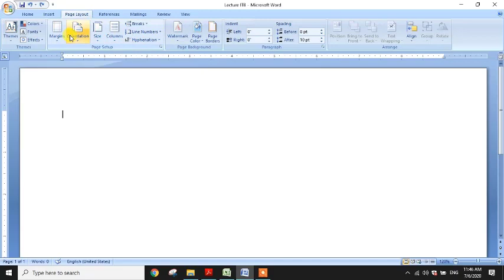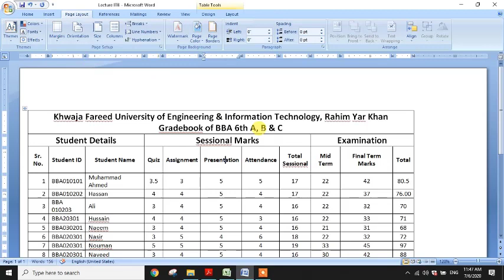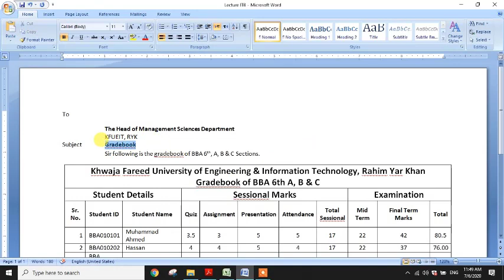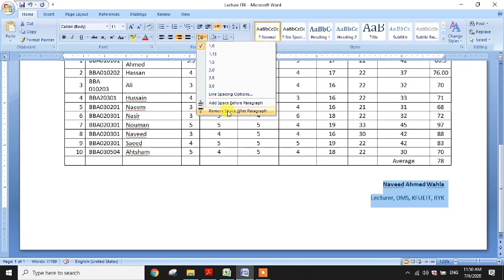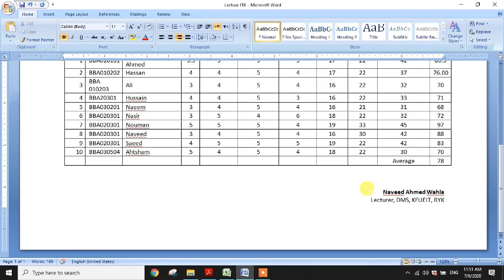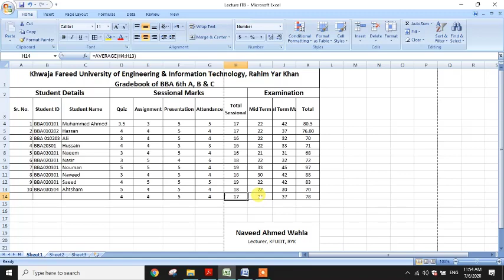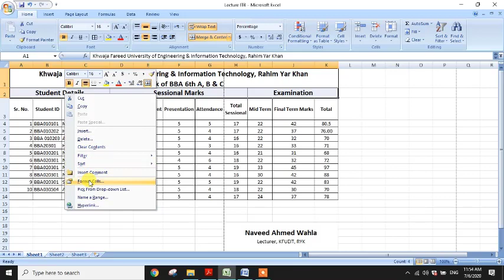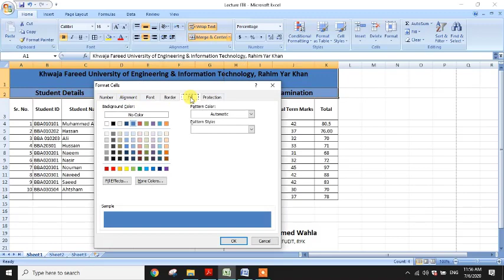20 Export Tables ot Microsoft Word, Average, Sum and Division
20 Export Tables ot Microsoft Office, Average, Sum and Division